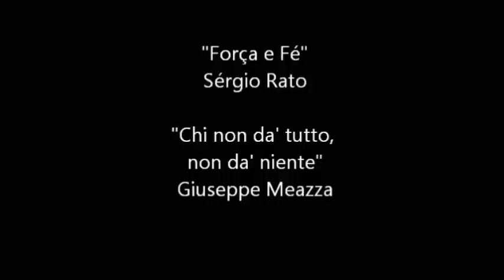Sérgio Angelotti Dvd Completo Suiça1